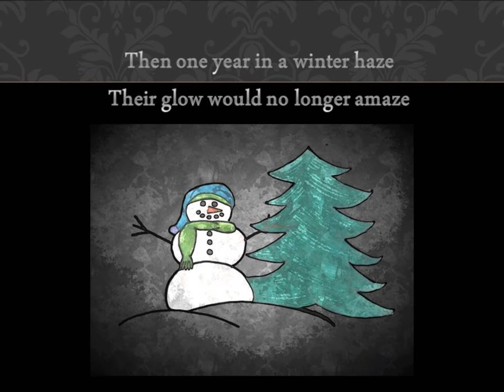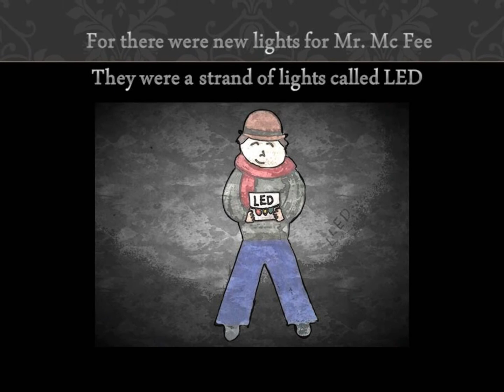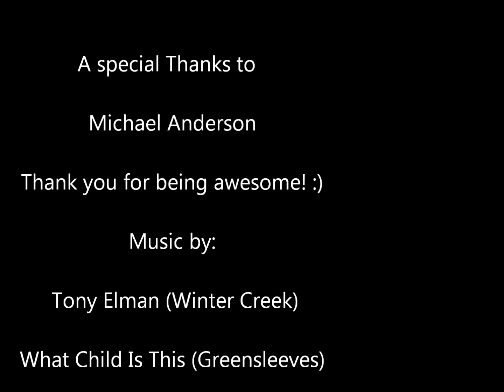My Movie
Digital Story for EED 433 Arizona State University